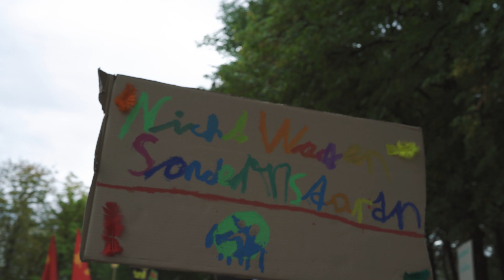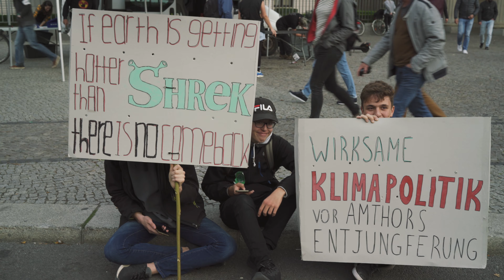Fridays For Future in Berlin on September the 20th / Alle fürs Klima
On September 20th Fridays For Future organized the 3rd global climate strike. In Berlin alone, there were 270.000 people attending with a total sum of 1.4 Mio for the whole of Germany.

For me, it was the first time on a FFF demo. And it was incredible to witness how motivated these kids are, even after more than 9 months of protest.

Gear for this video*:
- Zeiss Batis 40mm f2
- Sony A7R III
- DJI Ronin-SC